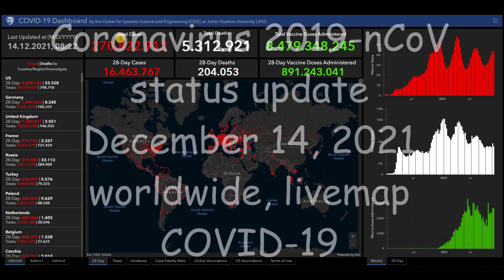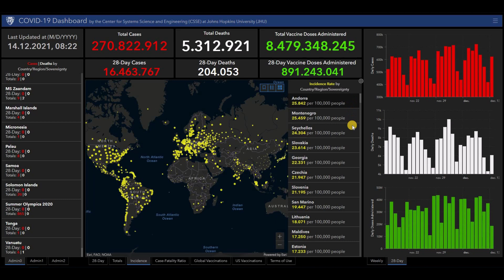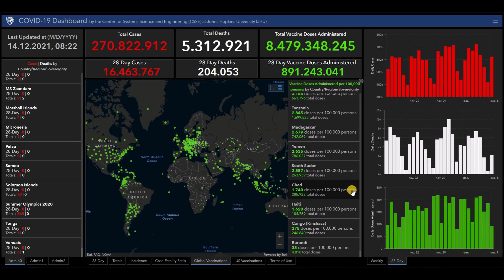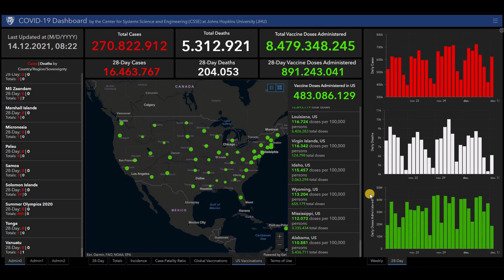Coronavirus 2019-nCoV status update December 14, 2021 worldwide, livemap COVID-19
Cumulative Cases.
Incidence Rate.
Case-Fatality Ratio.

List of all countries:
Afghanistan
Albania
Algeria
Andorra
Angola
Antigua and Barbuda
Argentina
Armenia
Australia
Austria
Azerbaijan
Bahamas
Bahrain
Bangladesh
Barbados
Belarus
Belgium
Belize
Benin
Bhutan
Bolivia
Bosnia and Herzegovina
Botswana
Brazil
Brunei
Bulgaria
Burkina Faso
Burundi
Côte d'Ivoire
Cabo Verde
Cambodia
Cameroon
Canada
Central African Republic
Chad
Chile
China
Colombia
Comoros
Congo (Congo-Brazzaville)
Costa Rica
Croatia
Cuba
Cyprus
Denmark
Djibouti
Dominica
Dominican Republic
Ecuador
Egypt
El Salvador
Equatorial Guinea
Eritrea
Estonia
Eswatini (fmr. "Swaziland")
Ethiopia
Fiji
Finland
France
Gabon
Gambia
Georgia
Germany
Ghana
Greece
Grenada
Guatemala
Guinea
Guinea-Bissau
Guyana
Haiti
Holy See
Honduras
Hungary
Iceland
India
Indonesia
Iran
Iraq
Ireland
Israel
Italy
Jamaica
Japan
Jordan
Kazakhstan
Kenya
Kiribati
Kuwait
Kyrgyzstan
Laos
Latvia
Lebanon
Lesotho
Liberia
Libya
Liechtenstein
Lithuania
Luxembourg
Madagascar
Malawi
Malaysia
Maldives
Mali
Malta
Marshall Islands
Mauritania
Mauritius
Mexico
Micronesia
Moldova
Monaco
Mongolia
Montenegro
Morocco
Mozambique
Myanmar (formerly Burma)
Namibia
Nauru
Nepal
Netherlands
New Zealand
Nicaragua
Niger
Nigeria
North Korea
North Macedonia
Norway
Oman
Pakistan
Palau
Palestine State
Panama
Papua New Guinea
Paraguay
Peru
Philippines
Poland
Portugal
Qatar
Romania
Russia
Rwanda
Saint Kitts and Nevis
Saint Lucia
Saint Vincent and the Grenadines
Samoa
San Marino
Sao Tome and Principe
Saudi Arabia
Senegal
Serbia
Seychelles
Sierra Leone
Singapore
Slovakia
Slovenia
Solomon Islands
Somalia
South Africa
South Korea
South Sudan
Spain
Sri Lanka
Sudan
Suriname
Sweden
Switzerland
Syria
Tajikistan
Tanzania
Thailand
Timor-Leste
Togo
Tonga
Trinidad and Tobago
Tunisia
Turkey
Turkmenistan
Tuvalu
Uganda
Ukraine
United Arab Emirates
United Kingdom
United States of America
Uruguay
Uzbekistan
Vanuatu
Venezuela
Vietnam
Yemen
Zambia
Zimbabwe